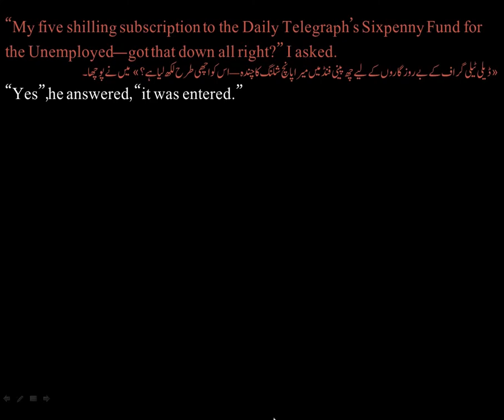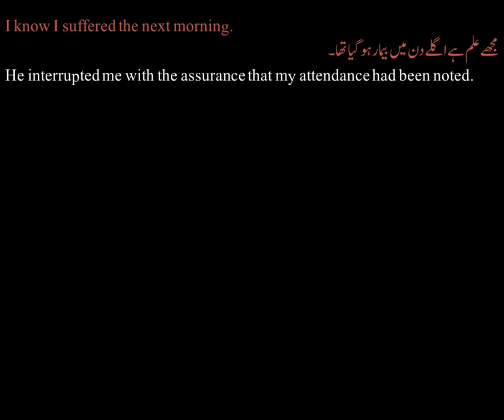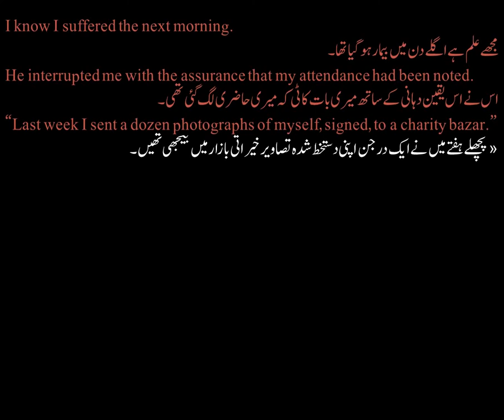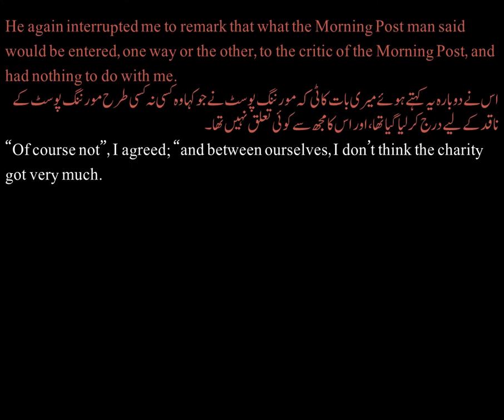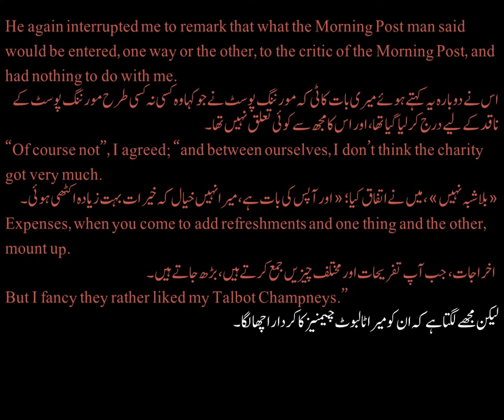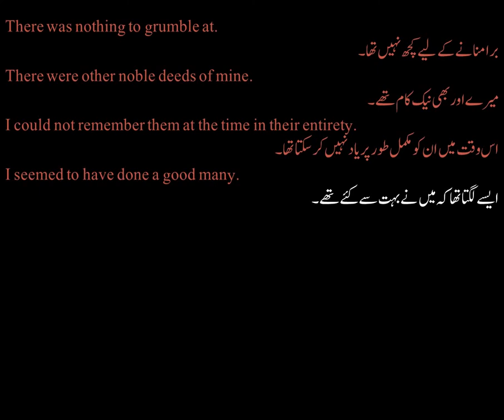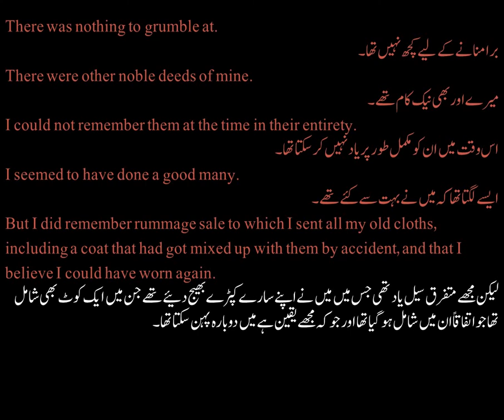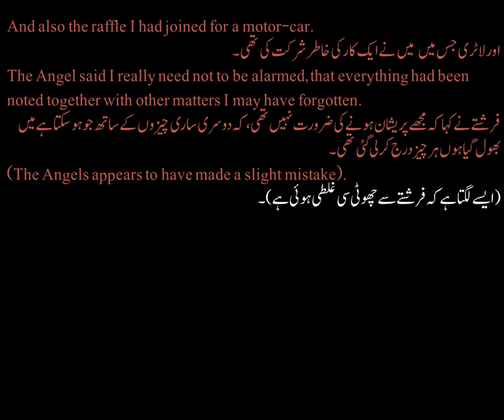First Year English:The Angel and the Author--Others. Part 2:English Text & Urdu Translation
Intermediate English Book 1 for F.Sc. F. A. ICS & I.Com Students